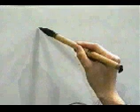Este es de los KANJI mas usados en Japonés | GAMBATEANDO - Japones Para Todos con Teshimide 深い日本語